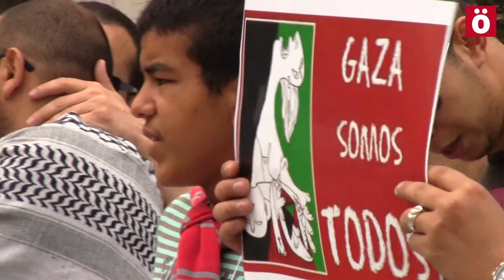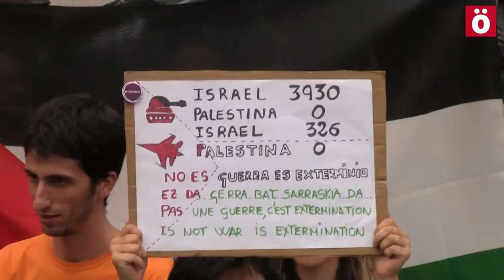FreePalestina Iruñea Palestinarekin bat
Iruñean gaur arratsaldean egindako mobilizazioan UPN eta EAJko gobernuei Israelekin dituzten harreman guztiak eteteko eskatu diete.